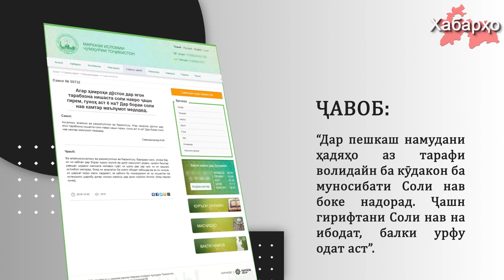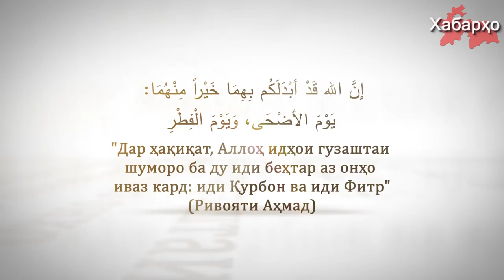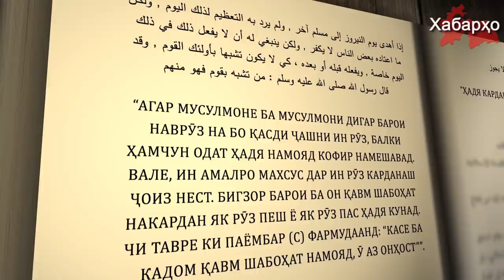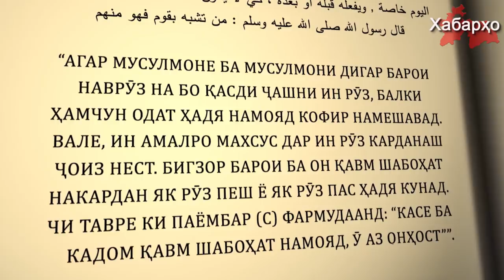"Соли нав" дар Тоҷикистон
Ҷашнгирии соли нав бо тамоми хусусиятҳои имрӯзаи ба ӯ дахлдор дар Тоҷикистон ва минтақаҳои Осиёи Миёна дар замони иттиҳоди шӯравӣ соли 1936 маҷбуран дароварда шудааст.